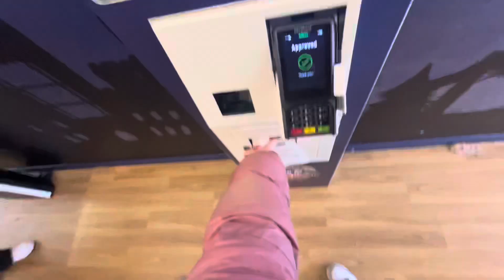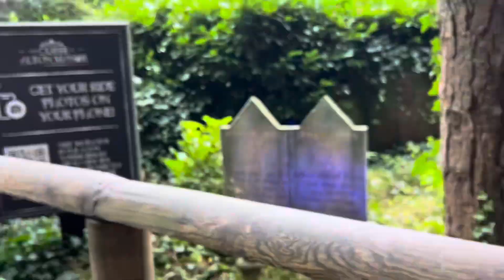We went Alton towers scarefest 28/10/24